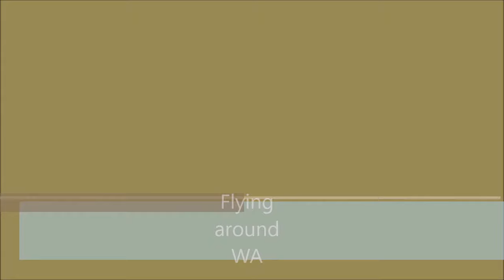Flying over tree tops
New to youtube  This is a must have

My Gear Worth mention

Go Pro

Joby GorillaPod